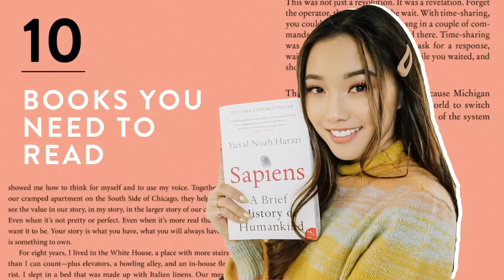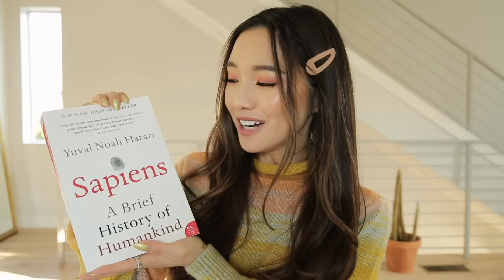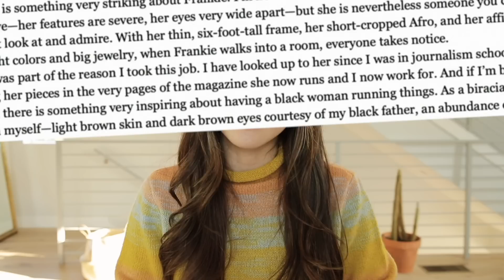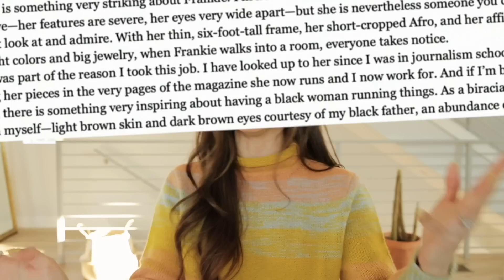10 Books You Need to Read 📚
If there’s absolutely anything I’m taking into 2020; it’s my passion for a good read! I’ve done the due diligence of listing up the books that made quite the impact last year and boy do we have something for everyone. Let me know what I should dive into next in the comments!

❐ BOOKS MENTIONED ❏

➥ Essentialism - Greg Mckeown
➥ Daring Greatly - Brené Brown
➥ Outliers - Malcolm Gladwell
➥ Irresistible - Adam Alter
➥ Sapiens - Yuval Noah Harari
➥ The 7 Husbands of Evelyn Hugo - Taylor Jenkins Reid
➥ Final Girls - Riley Sager
➥ Hunger - Roxane Gay
➥ Becoming - Michelle Obama
➥ Dry - Augusten Burroughs

➥ xPanda - Triple Dandelions